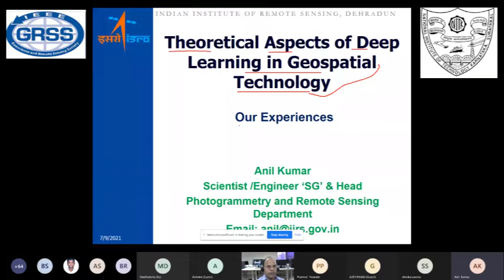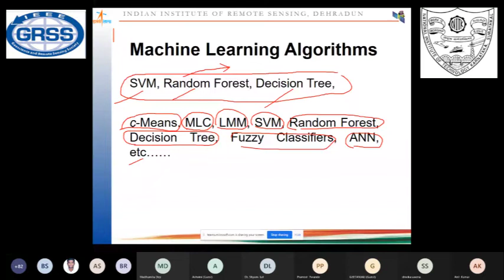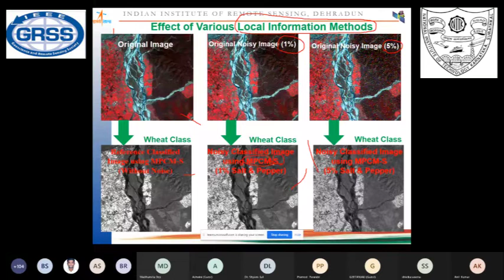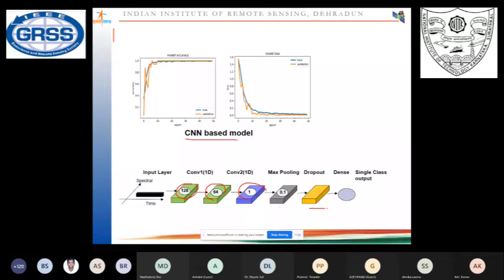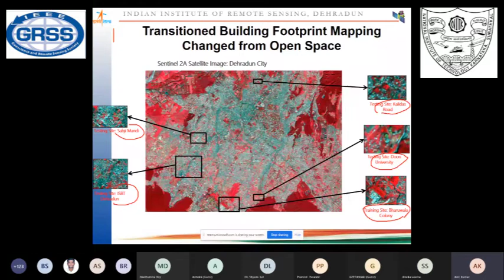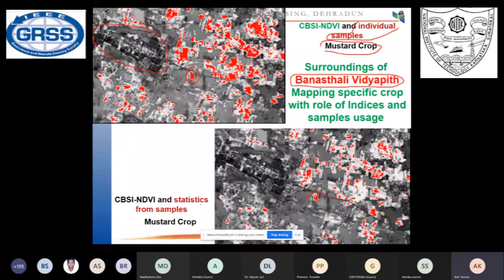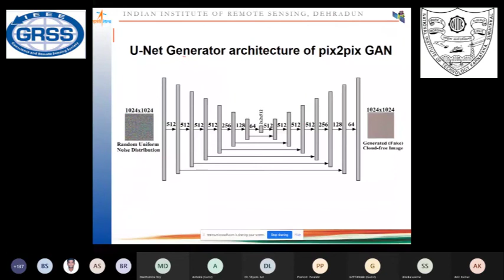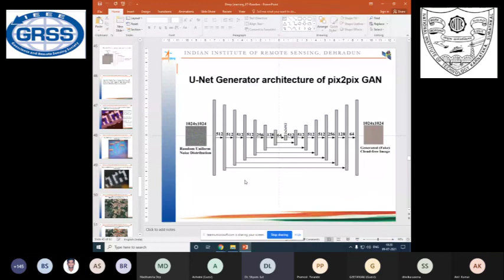Day_5_L1_Dr Anil Kumar,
Event title: Two weeks Summer School on Machine and Deep learning for Remote sensing Application during July 05-16, 2021
Talk Title:   Theoretical Aspects of Deep Learning in Geospatial Technology
Speaker: : Dr. Anil Kumar, Scientist-SG and Head, IIRS(ISRO), Dehradun, India
Date and Time: 9th July 2021, timing: 9:30am to 11:00 am